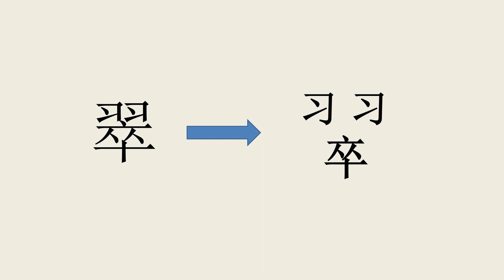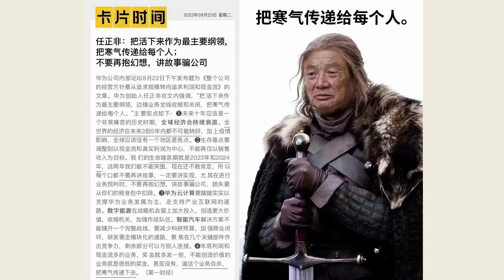【杰森視角】中美新協議是給美國挖的坑？台灣的一個能力讓美國羨慕，但美國卻學不來？任正非說：冬天來了。惹惱習近平！冥冥中，上天兩次救了台灣！